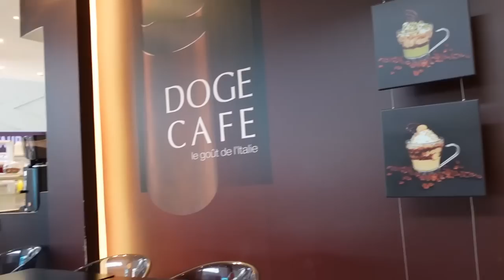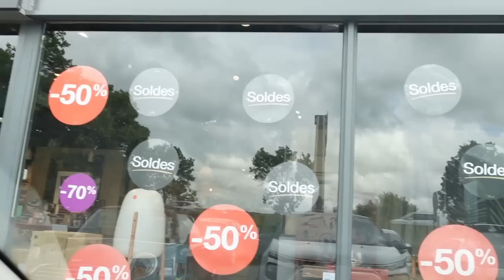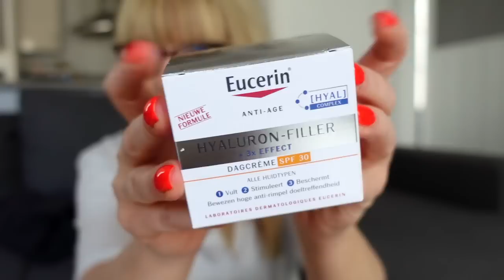SHOPPING DE FOLIE + HAUL ESSAYAGE